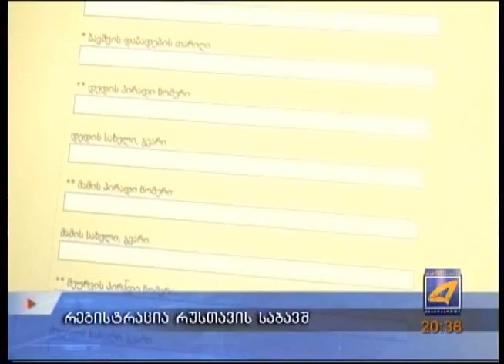ბაღებში რეგისტრაცია იწყება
20 ოქტომბერს ბაღებში პატარების რეგისტრაცია დაიწყება. მსურველებს რეგისტრაციიის გავლა ონლაინ რეჟიმში შეეძლებათ